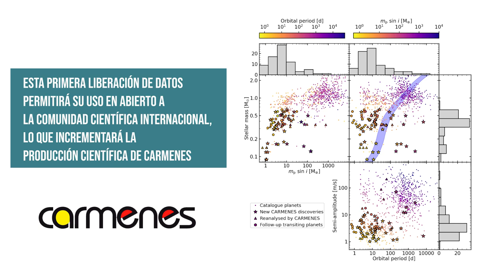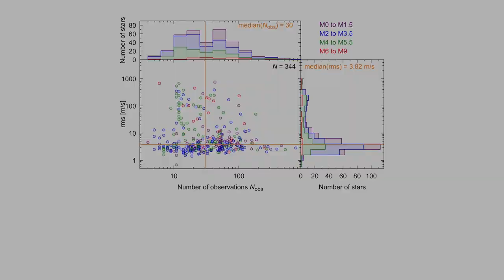El instrumento CARMENES multiplica el número de planetas conocidos en la vecindad solar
22/02/2023

Se hacen públicas veinte mil observaciones de CARMENES, obtenidas desde el telescopio de 3.5 metros del Observatorio de Calar Alto (CAHA).

El instrumento, codesarrollado por el Instituto de Astrofísica de Andalucía (IAA-CSIC), ha permitido descubrir 59 planetas, algunos en la zona de habitabilidad

- Edición
Celia Navas

 - Música
Brighten Your Day by Mixaund

- Imágenes

I. Ribas et al. "The CARMENES search for exoplanets around M dwarfs. Guaranteed Time Observations Data Release 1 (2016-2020)". Astronomy & Astrophysics, Feb. 2023

Institut d’Estudis Espacials de Catalunya (IEEC)

LIFE Mission - NASA

Observatorio de Calar Alto - Alfredo Madrigal

ESO - Observatorio Europeo Austral
Universidad de Goettingen